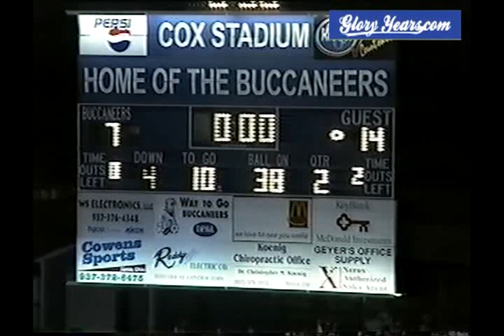v2778 oh lasalle unk xenia unk 2004 fb mpg 02